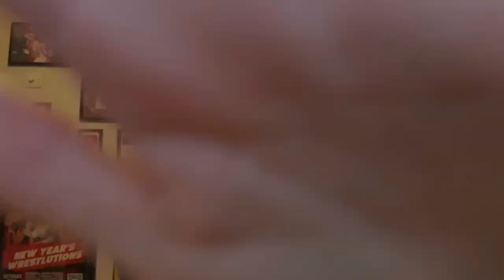WWE ELIMINATION CHAMBER 2024 PREDICTIONS!! - JoeTalksWrestling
Hey Everyone! In this video I give my predictions for this Saturday's WWE Premium Live Event (PPV) The 2024 Elimination Chamber! This years Chamber takes place at the Optus Stadium in Perth, Australia!

There are 4 matches on the card as of right now but if any more matches get added after this video's release, I will add them in this description along with my prediction.

The Elimination Chamber 2024 Match Card:
The Grayson Waller Effect with Cody Rhodes & Seth "Freakin" Rollins
The Judgement Day (Finn Balor & Damien Priest (c) Vs British Strong Style (Pete Dunne & Tyler Bate) - WWE Undisputed Tag Team Championships
Women's Elimination Chamber Match -  Women's World Championship WM No.1 Contendership: Becky Lynch Vs Bianca Belair Vs Liv Morgan Vs Tiffany Stratton Vs Naomi Vs Raquel Rodriguez
Men's Elimination Chamber Match - World Heavyweight Championship WM No.1 Contendership: Drew McIntyre Vs Randy Orton Vs Bobby Lashley Vs LA Knight Vs Kevin Owens Vs Logan Paul

Added Matches/Predictions:

What are your predictions for this years Elimination Chamber show?